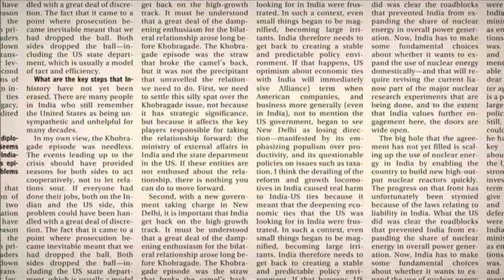Urban Ladder raises funds from Anand Rajaraman, Venky Harinarayan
Anand Rajaraman and Venky Harinarayan are co-founders of venture capital firm Cambrian Ventures.